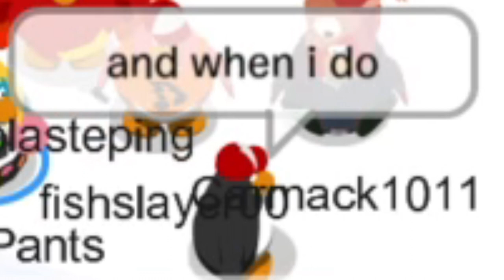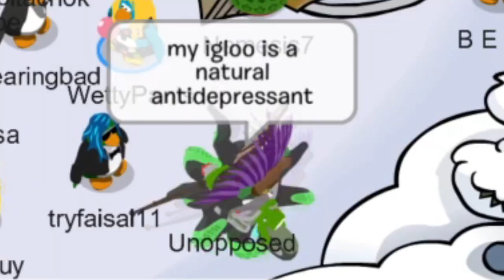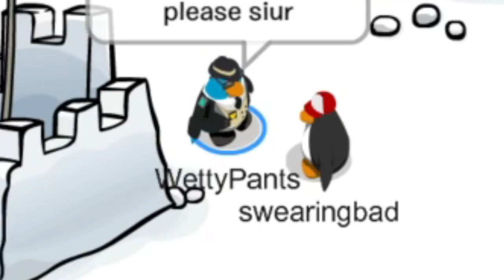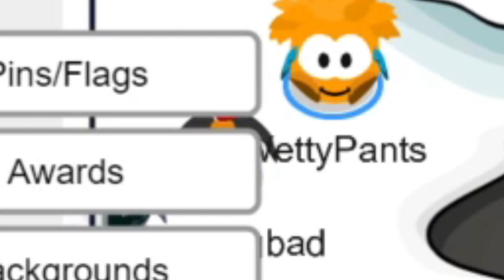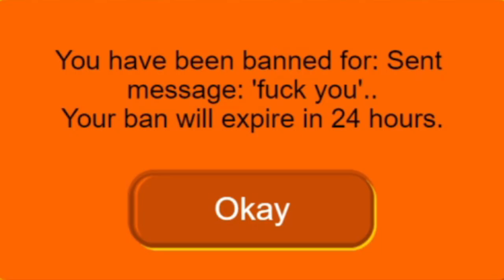I FORCED my friend to play Club Penguin for the first time...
My friend Maskenplayer or Masken has NEVER played club penguin or moshi monsters or bin weevils or even roblox before, so I mad him play Club Penguin Rewritten for the FIRST TIME! In CP Rewritten we get stamps, try to make friends, adopt a puffle, become an EPF agent and go to THERAPY in club penguin rewritten!
Club Penguin Rewritten is a CPPS or a Club Penguin Private server that recreates club penguin after it shut down and it lets players still play the game! Club Penguin is free and available with HTML5. Because of Flash closing down, Club penguin rewritten has a lot of bugs at the moment and lots of games dont work, but club penguin rewritten is still fun!!!